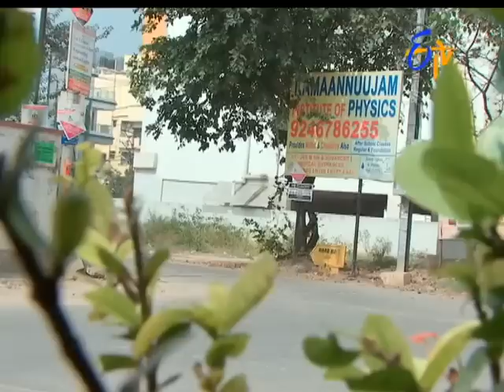Savithri | 19th November 2016 | Full Episode No 510 | ETV Telugu